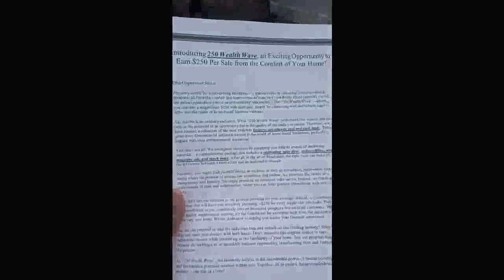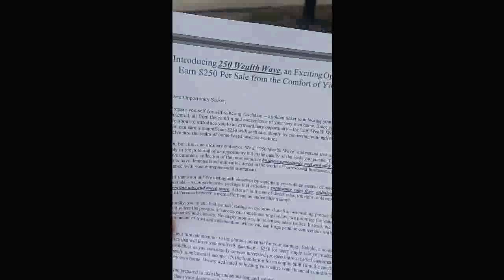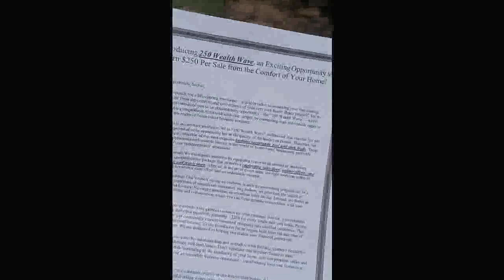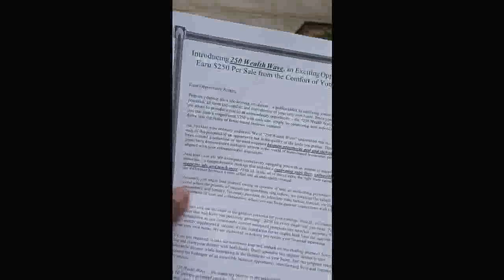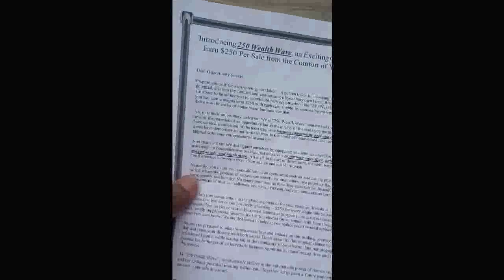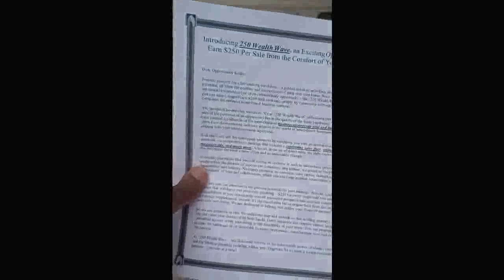Mail Order - 📮💡 Mail Order Mastery for Beginners!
Welcome to Big Rob's World, where we're about to dive deep into the incredible world of Mail Order! 📬💡 Are you ready to discover the secrets that can transform your financial future? Keep watching to learn how you can start your journey towards making money from the comfort of your own home. 🏠💸

📪📦 But first, let me tell you about an exclusive opportunity. 📩🌟

What is Mail Order, and Why Should You Care? 📮🤔

Mail Order, in a nutshell, is a powerful method that allows you to earn money by selling products or services through the mail. It's a proven way to generate income without the need for a traditional brick-and-mortar business. Whether you're looking to supplement your income or embark on a full-time entrepreneurial journey, Mail Order could be the answer you've been searching for. 💼💰

The Mail Order Success Formula 🌟📈

Success in Mail Order requires a strategic approach. From product selection to marketing tactics, there's a formula for achieving remarkable results. In our upcoming videos, we'll break down this formula into easy-to-follow steps, ensuring that you have all the tools you need to thrive in the world of Mail Order. 💡🚀

📪📩 Ready to take your first step toward financial freedom? 📪💰

In this series, we'll also feature inspiring real-life success stories from individuals who have turned Mail Order into a profitable venture. You'll see firsthand how Mail Order has changed lives, and it might just motivate you to embark on your own journey. 🌟💪

📪📩 Don't wait any longer to explore the incredible opportunities of Mail Order! 📬💸

Join Our Mail Order Community 🤝📮

Lastly, I invite you to join our growing Mail Order community. Together, we'll navigate the exciting world of Mail Order and achieve financial success! 💼🚀

📪📩 Ready to take your first step toward financial freedom? Let's embark on this journey to financial prosperity together! 🌟💰